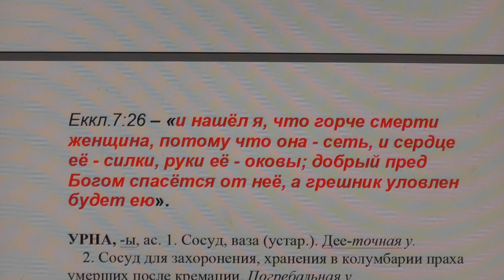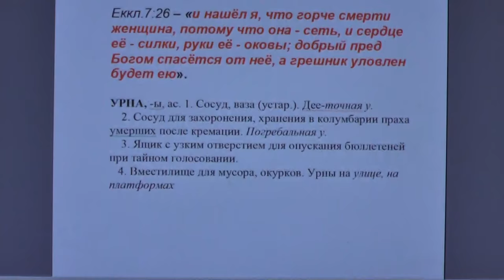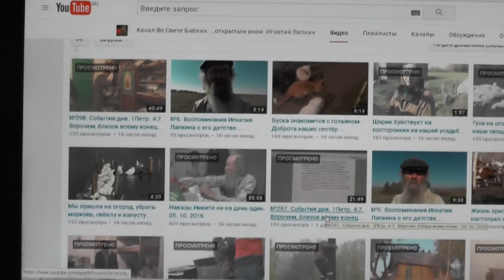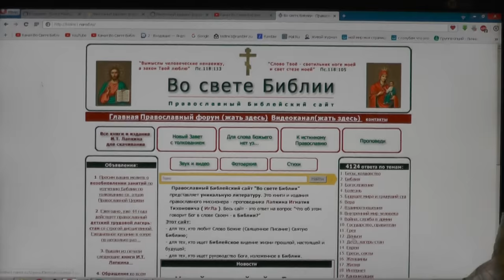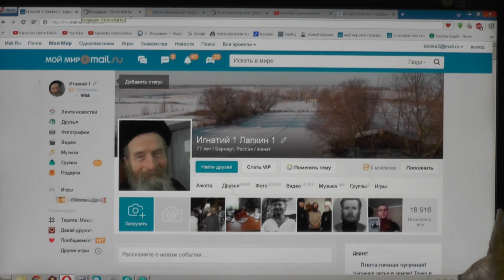№306. События дня. Пр.16:7. когда Господу угодны пути человека, 13.10.16